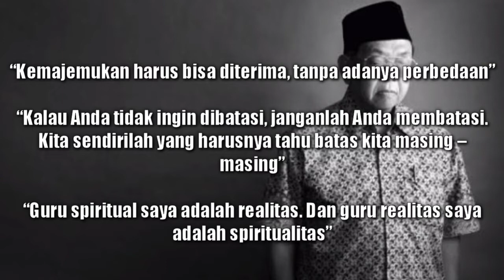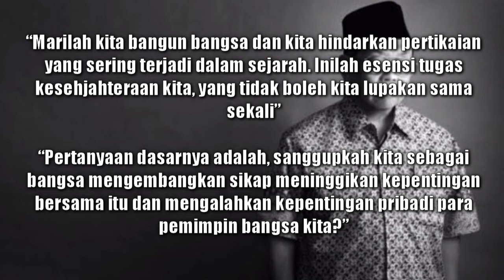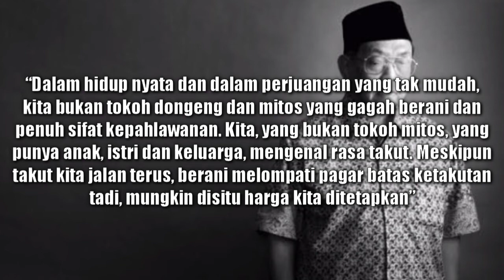Quotes GUSDUR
Abdurrahman Wahid / Gus Dur, is an Indonesian Muslim figure and political leader who became the fourth President of Indonesia from 1999 to 2001